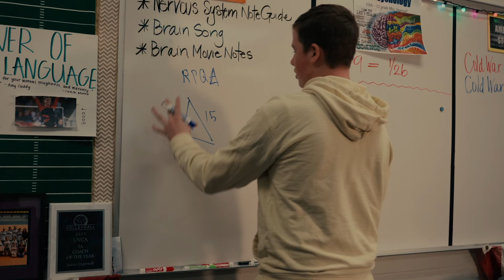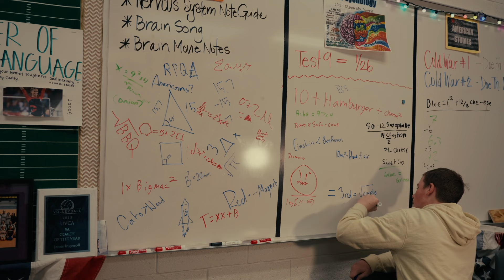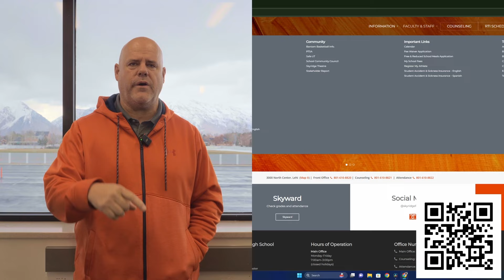THE RIDGE // S8 E22